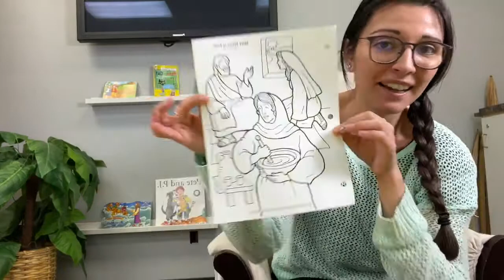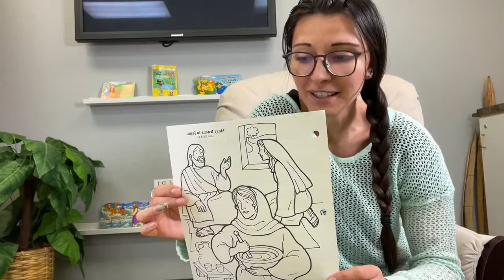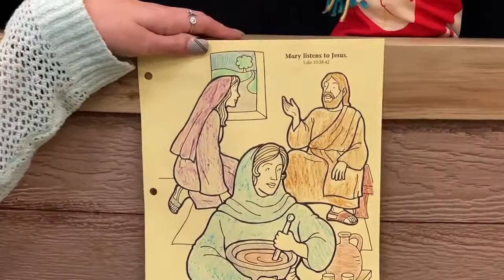Wednesday FUNday! Mary and Martha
Two sisters love Jesus. But one only works all the time. The other one chooses to sit and listen to Jesus. Which one are you? Do we know how to sit and spend time with Jesus?

Harvest Church
10385 East Stockton Blvd.

WE DO NOT HAVE THE COPYRIGHT FOR ANY SONG POSTED ON THIS VIDEO